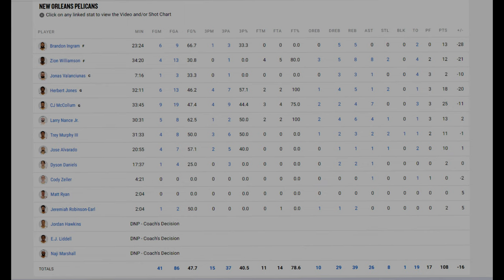New Orleans Pelicans vs Los Angeles Lakers (April 14, 2024) Full Game Highlights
New Orleans Pelicans vs Los Angeles Lakers Highlights April 14, 2024
Los Angeles Lakers vs New Orleans Pelicans

Pelicans vs Lakers
Lakers vs Pelicans